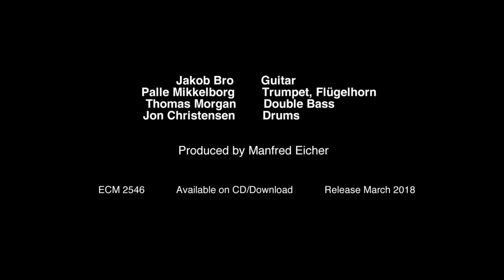Jakob Bro – Returnings (Teaser)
Jakob Bro
Returnings

Palle Mikkelborg: trumpet, flugelhorn
Jakob Bro: guitar
Thomas Morgan: double bass
Jon Christensen: drums

“Danish guitarist Jakob Bro creates magical music, impossible to categorize”, wrote Downbeat recently. On Returnings the magic is intensified as Bro and musical soul-mate Thomas Morgan reconnect with two living legends of European jazz, trumpeter Palle Mikkelborg and drummer Jon Christensen. It’s a wonderful combination: Bro’s watercolour guitar sounds, Mikkelborg’s soft Milesian flugelhorn, Morgan’s impeccable choice of notes, and Christensen’s free-floating drumming. These components add up to one of the subtlest and most alluring  jazz albums of recent times. Returnings was recorded in July 2016 at Oslo’s Rainbow Studio and produced by Manfred Eicher.

Video created by Andreas Koefoed & Adam Jandrup

ECM 2546